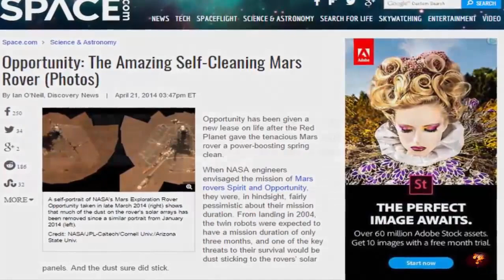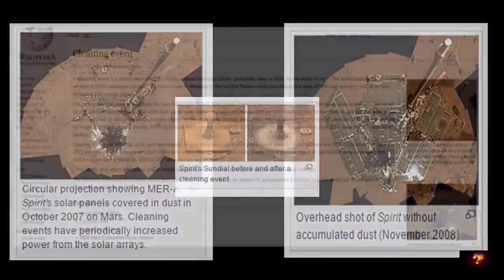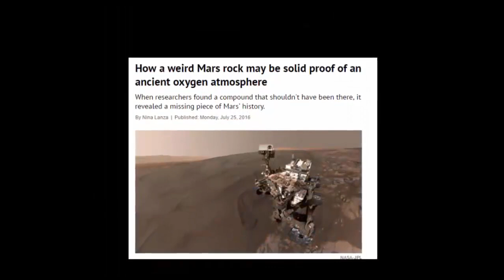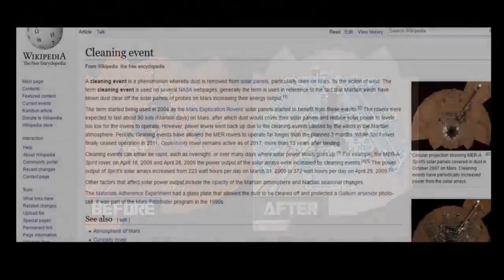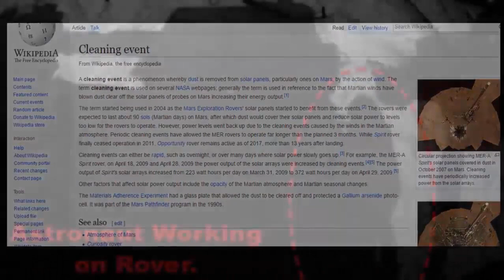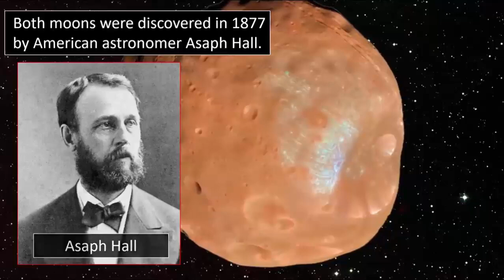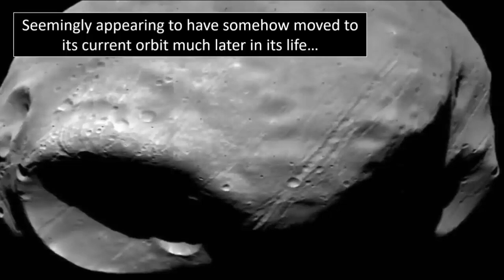Something Throwing Rocks At Mars Rover?